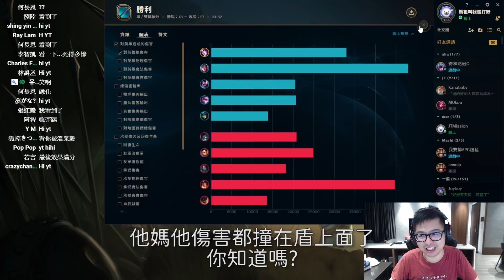【DinTer】職業選手返老還童的反應速度！靈魂收割魔甘娜Morgana JG盧登+金人+死帽！對面石頭整場只撞我1人？Luden's+ Zhonya's+ Deathcap Morgana！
►Prev上一部影片 【DinTer】報復社會李星陸服登場！征服者李星Lee Sin JG飲血戰錘+ 黑切！什麼牛掰操作？！分析賭博勝率僅2％？Goredrinker+ Black Cleaver Lee Sin！
►More Highlight 更多精華 【DinTer】超神級搶巴龍戰逆轉戰局！靈魂收割魔甘娜Morgana JG盧登+金人+黑書！跟國服孤兒狂嘴砲炒氣氛！Luden's+ Zhonya's+ Morellonomicon！